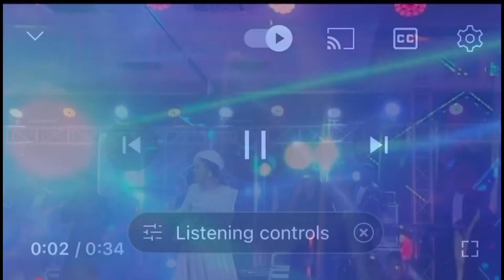MERCY CHINWO IS BACK WITH EZEE CONCEPTZ AND THEY ARE TO RELEASE NEW ALBUM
Mercy Chinwo is spotted in the studio with Ezekiel, Minster GUC and Judikay playing and practicing on their new album to be released. You the see the four God’s general having fun and at the same time working hard for the upcoming release. Guys I’m so excited for this wonderful reunion and I hope the album bless us all.
Thanks 🙏, I Love you ❤️😘💕 guys like I will always do.